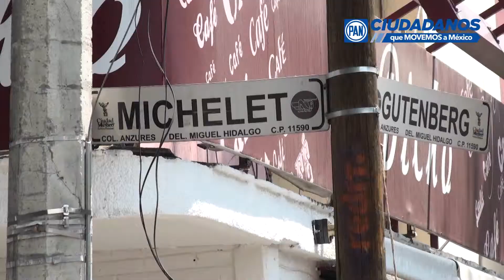Campaña "Todos Somos Anzures" promueve una mayor participación ciudadana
Campaña "Todos Somos Anzures" promueve una mayor participación ciudadana y busca que los vecinos emitan una opinión de manera más informada: Dip. Gabriela Salido

Es necesario que la autoridad sea partícipe de estos ejercicios ciudadanos y no sólo la sociedad civil. Por ello, hacemos una invitación al Jefe Delegacional, Víctor Hugo Romo, para que pueda adherirse a estas acciones y respete la opinión de los residentes de Anzures: Dip. Gabriela Salido

Acción Nacional viene a pedir que se dé el mismo trato a todos los ciudadanos en las 16 delegaciones del DF. Desde la ALDF estaremos trabajando en una propuesta legislativa para que existan reglas únicas  y democráticas en materia de parquímetros: Dip. Federico Döring

Diputados del Grupo Parlamentario del PAN en la Asamblea Legislativa realizaron hoy el volanteo que forma parte de la campaña "Todos Somos Anzures" que encabeza la diputada Gabriela Salido Magos a fin de ofrecer apoyo y asesoría acerca de la instalación de parquímetros en esta colonia. Asimismo, promovieron la participación ciudadana para que los habitantes de esta zona emitan su opinión de manera informada en la próxima consulta vecinal que se llevará a cabo el próximo 14 de abril.

En conferencia de prensa realizada en la esquina de las calles Gutenberg y Thiers de la delegación Miguel Hidalgo la legisladora panista señaló que: "hemos hablado de la necesidad de que la autoridad sea participe de estos ejercicios ciudadanos y no sólo la sociedad civil. Por ello, hacemos una invitación al Jefe Delegacional, Víctor Hugo Romo, para que pueda adherirse a estas acciones y respete la opinión de los residentes de Anzures".

Por su parte el coordinador del GPPAN en la ALDF, Federico Döring Casar, exhortó a las autoridades del GDF a poner reglas claras en materia de parquímetros independientemente del partido que gobierne o de la delegación en la que se habite y abundó: "Es necesario que el gobierno de la ciudad así como todos los que habitamos en ella tengamos reglas claras en materia de parquímetros. Los vecinos de Anzures no pueden tener un trato distinto al que han tenido los habitantes de la Delegación Cuauhtémoc".

Agregó que Acción Nacional viene a pedir que se dé el mismo trato a todos los ciudadanos en las 16 delegaciones del DF y afirmó que la diputada Gabriela Salido en coordinación con todos los integrantes de la fracción del PAN en la ALDF está trabajando en una propuesta legislativa para que existan reglas únicas  y democráticas.

A dicho volanteo acudieron los diputados del PAN: Priscila Vera Hernández, Olivia Garza de los Santos, Andrés Sánchez Miranda, Orlando Anaya González y Edgar Borja Rangel, quienes en compañía de residentes de Anzures visitaron las casas de dicha colonia para entregar información acerca de la próxima consulta vecinal así como una copia del reglamento para el control de estacionamientos en las vías públicas del Distrito Federal.

Los habitantes de esta zona reconocieron el esfuerzo por parte de los legisladores y afirmaron que la problemática de instalación de parquímetros ha sido recurrente. De igual forma destacaron la importancia de mantenerse informados para poder dar un juicio de valor con mejores fundamentos.

Finalmente Gabriela Salido Magos dijo que "hoy en día nuestra autoridad no tiene claro cuáles son sus facultades y donde llega su propio ámbito de competencia, necesitamos reglas claras para toda la ciudad para que se sigan tomando decisiones más allá de la opinión de los vecinos".